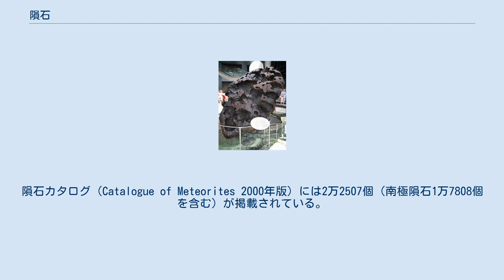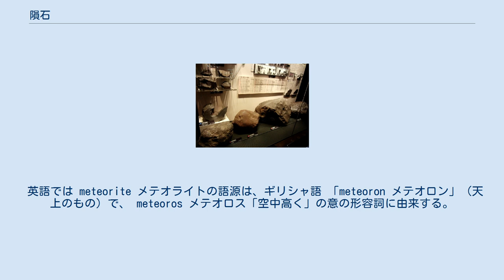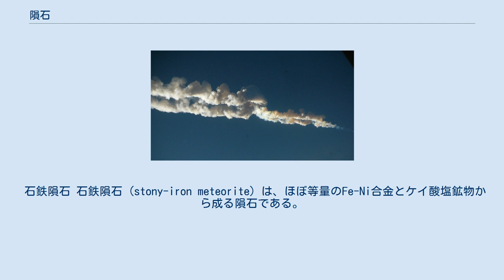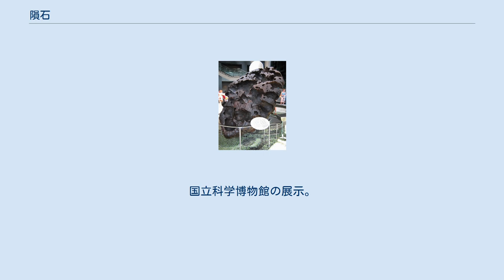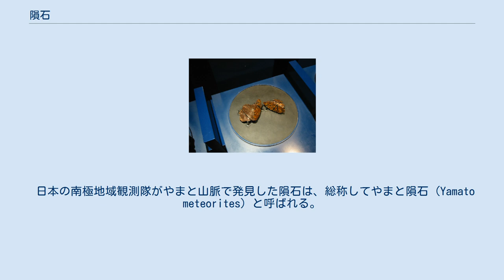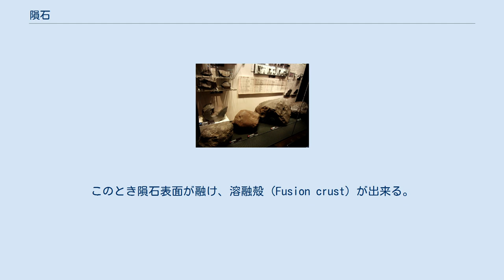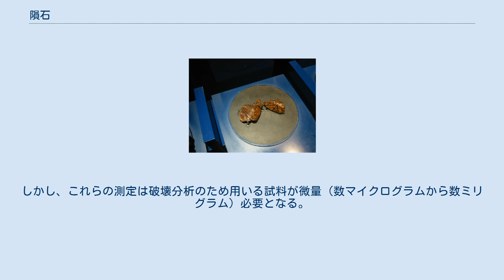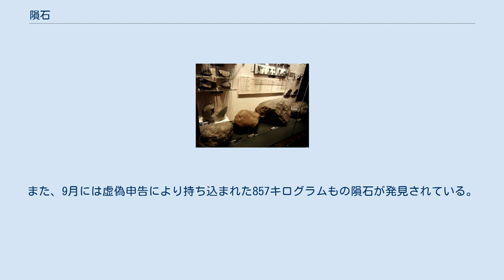隕石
隕石探しで見つかった隕石（2006年、モハーヴェ砂漠） 隕石（いんせき、英: meteorite）とは、惑星間空間に存在する固体物質が地球などの惑星の表面に落下してきたもののこと。
 「隕」が常用漢字に含まれていないため、「いん石」とまぜ書きされることもある。
昔は「天隕石」「天降石」あるいは「星石」などと書かれたこともある。
 惑星間空間に存在する固体物質が地球あるいは惑星表面に落下してきた際、大気を通過中に高熱で気化せずに残ったものが隕石である。
 1985年までに発見された2700個の隕石中、落下するところが目撃されたのはおよそ45%である。
南極では日本をはじめとして各国の南極観測隊が1985年まででも7500個の隕石を回収した。
隕石カタログ（Catalogue of Meteorites 2000年版）には2万2507個（南極隕石1万7808個を含む）が掲載されている。
このうち2万1514個（95.6%）が石質隕石、865個（3.8%）が鉄隕石、116個（0.5%）が石鉄隕石である。
 放射性同位体を用いた測定によって、隕石の多くはおよそ45億年ほど前にできたもので、太陽系の初期、惑星が形成された当時の始原的な物質であろうと推定されている。
また、隕石の起源天体と流星物質の起源天体は必ずしも同種ではない。
 大きさ 地表に到達するまでに小片になることもあれば、大きな塊のまま到達することもある。
 大気との衝突によって多数の破片になり、楕円形の地域（長径数キロメートルから数十キロメートル)に、数十個から数百個程度、まれには数万個程度の微小な物質となって落下する（「隕石雨」と呼ばれる）。
この場合は数百グラムから数キログラム程度のものが多い。
 今のところ発見された中で最大とされるホバ隕石 大きな塊のまま落ちてくることもあり、北アメリカのバリンジャー隕石孔（直径1.2キロメートル）を作った隕石は数万トン から数十万トンの質量だったと推定されている。
隕石そのものが発見された中で最大なのは（1988年の『世界大百科事典』出版当時で）ナミビアのホバ隕石で、重さ66トンである。
 英語では meteorite メテオライトの語源は、ギリシャ語 「meteoron メテオロン」（天上のもの）で、 meteoros メテオロス「空中高く」の意の形容詞に由来する。
 隕の字は「高所から下に落ちる」という意味で、これを meteor の訳語に使ったのは宮里正静（明治8年・1875）の隕星石が最初と思われる。
その後、明治20年代には隕石あるいは大隕石の語が用いられている。
 落下の様子 落下の時には巨大な火球が出現し、夜間は空が真昼のように明るくなることもある。
衝撃波による爆音の響く範囲は数十キロメートル四方を越えることも多い。
 伝承 さまざまな地域に隕石のことを語ったと思われる伝承や記録が数多く残されている。
 旧約聖書の『ヨシュア記』には次のような記述がある。
 主は天から彼らの上に大きな石を降らし、アゼカに至るまでそうしたものだから、打たれて死んだ者の数はイスラエルの人々が剣で殺した者の数よりも多かった。
 — 『ヨシュア記』10章11節 『続日本紀』の天平宝字8年（764年）9月18日条の記録として「是夜有星、落于押勝臥屋之上」という記述がある。
 落下の伝承と隕石自体が現存する中で最古のものは、861年に福岡県直方市に落下した直方隕石である。
ただし直方隕石が実際に落下したのは1749年とする説も存在する。
 金属鉄 (Fe) とケイ酸塩鉱物の比率で大きく3つに分類される。
 鉄隕石 鉄隕石 (iron meteorite) は、主に金属鉄（Fe-Ni合金）から成る隕石である。
分化した天体の金属核に由来する。
 ニッケル含有比と構造から、ヘキサヘドライト (hexahedrite) 、オクタヘドライト (octahedrite) 、アタキサイト (ataxite) に大きく分けられる。
 オクタヘドライトには、数百万年の時間スケールでの冷却によって生じるウィドマンシュテッテン構造が特徴的な模様として現れる。
これはFe-Ni合金の正八面体型結晶構造が出現したものでオクタヘドライトと呼ばれるものの特長である。
平均して8.59%程度のニッケル、0.63%程度のコバルト、数ppmの金、白金、イリジウムなどの貴金属も含まれる。
また少量のリンおよび炭素などの非金属元素も含まれる。
 地域によっては、農具などに利用されていた。
日本刀...